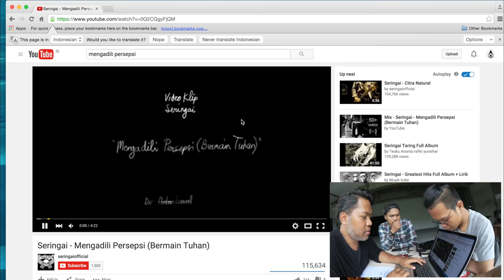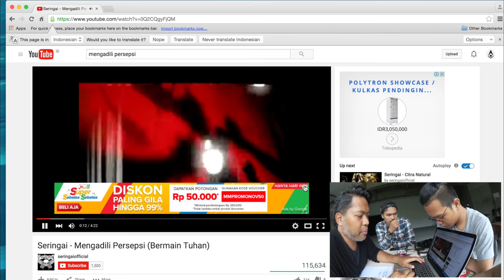#40 Belajar Membuat Video Klip Part 1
Apa sih yang harus diperhatikan kalau mau bikin video klip? budget? model? atau apa?

Kita belajar mulai dari awalnya ya...pelan-pelan karena kali ini kita bikin beberapa part buat belajar bikin video klip.